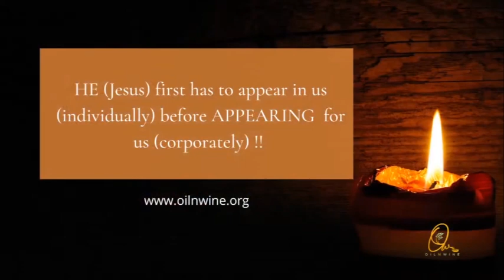(Tamil) A Solemn Assembly Unto The Lord 3 APRIL 2022